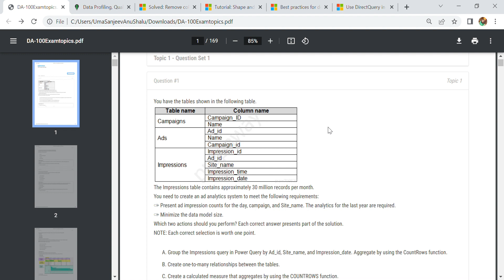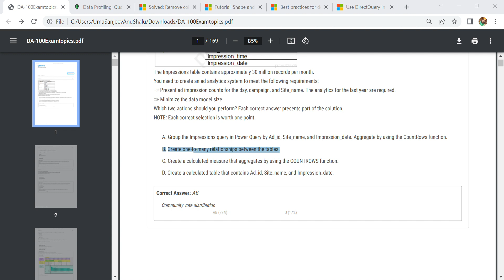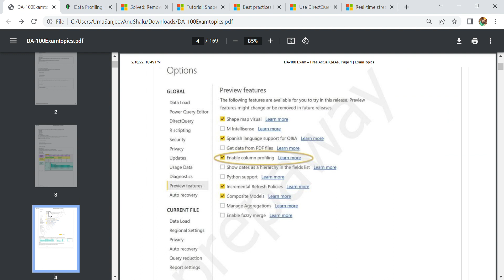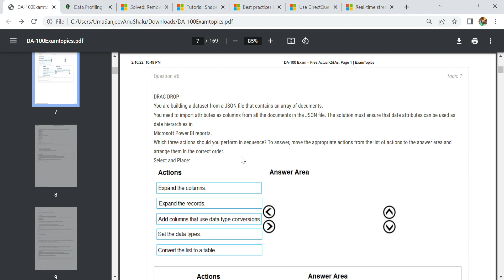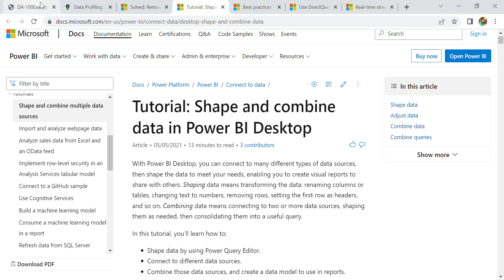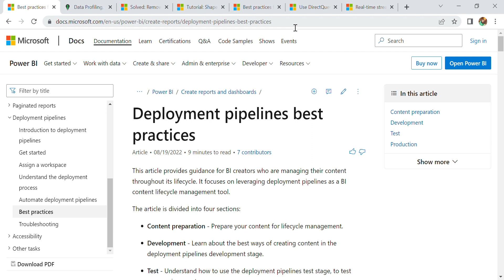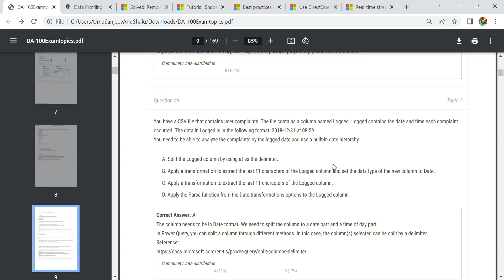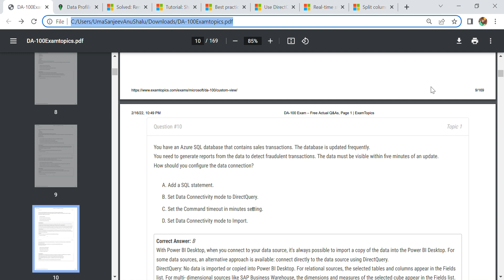How to pass Exam PL-300: Microsoft Power BI Data Analyst question and answer(DA100) part1 ||cloud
related to DA-100 power BI topic :-
for exam pdf please visit to my blog -

key points :-
Chapters 1-
How to activate the Data Profiling, Quality & Distribution feature in Power BI / Power Query?

Chapter2 -

Tutorial: Shape and combine data in Power BI Desktop

Chapter 3-
Deployment pipelines best practices

Chapter 4-
Use Direct Query in Power BI Desktop

Chapter 5-
Real-time streaming in Power BI

Chapter6-
JSON data

chapter 7-
tables and list import

References -

00:00

01:00

02:00

10:00

16:00

AZ305
AZ104
AZ204
AZ304
AI900
AZ220
AZ900
DA300
DA203

AZ104-

DA-100 2022
DA-100 Analyzing Data with Microsoft Power BI dumps 2022
DA-100 dumps 2022 free
DA-100 dumps 2021 free
Power BI DA-100 free
DA-100 Power BI
Power BI DA-100
microsoft DA-100 preparation
DA-100
azure DA-100 2022
DA-100
DA-100 Power BI
DA-100 exam questions
DA-100 practice questions
DA-100 questions

reference-

 Important

Passing score: 700. Learn more about exam scores.

Skills measured
Download the study guide in the preceding “Tip” box for more details about the skills measured on this exam.
Prepare the data (15-20%)
Model the data (30-35%)
Visualize and analyze the data (25-30%)
Deploy and maintain assets (20-25%)
DA-100 exam questions 2022
DA-100 Analyzing Data with Microsoft Power BI
DA-100 official practice test
DA-100 preparation
DA-100 test prep
DA-100 exam dumps
DA-100 questions 2022
DA-100 new questions
DA-100 exam
DA-100 Analyzing Data with Microsoft Power BI dumps
DA-100 online practice test
DA-100 certification
DA-100 guide
DA-100 hindi
DA-100 updated exam
DA-100 latest
DA-100 full course
DA-100 review
DA-100 zoom
DA-100 whizlabs
DA-100 practice exam
DA-100 questions and answers

AZ-900 microsoft azure fundamentals dumps,
az-900 dumps 2020 free,
az-900 dumps 2021 free,
azure fundamentals az-900 free,
az-900 azure fundamentals,
azure fundamentals az-900,
microsoft az-900 preparation,
az-900,
azure az-900,
az-900,
az-900 azure fundamentals,
az-900 exam questions,
az-900 practice questions,
az-900 questions,
az-900 exam questions 2020,
az-900 microsoft azure fundamentals,
az-900 official practice test,
az-900 preparation,
az-900 test prep,
az-900 exam dumps,
az-900 questions 2020,
az-900 new questions,
az-900 exam,
az-900 online practice test,
az-900 certification,
az-900 guide,
az-900 hindi,
az-900 updated exam,
az-900 latest,
az-900 full course,
az-900 review,
az-900 zoom,
az-900 whizlabs,
az-900 practice exam,
az-900 questions and answers,